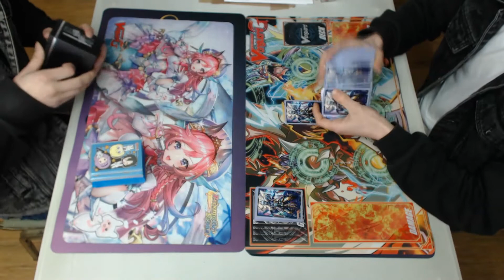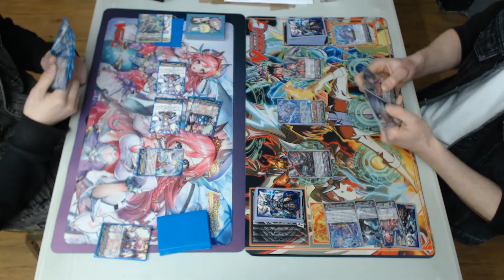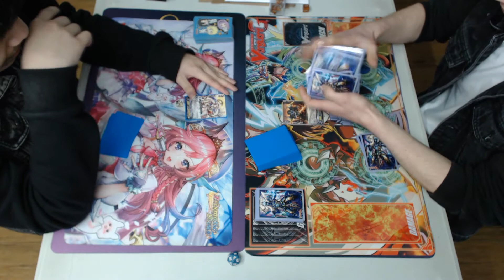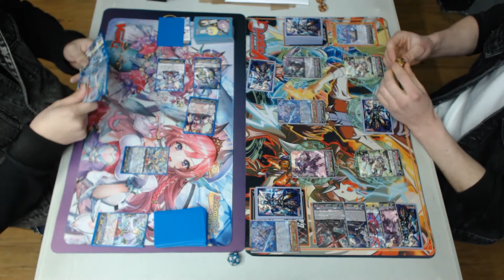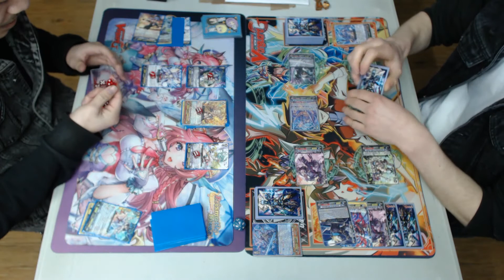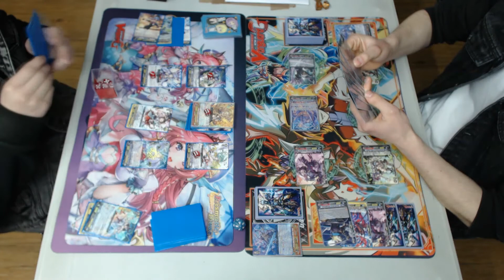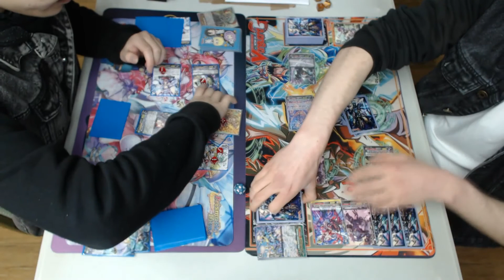Harlequins Cardfight!! Vanguard Spring Fest Circuit Top 4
Harlequins in Preston was kind enough to allow us to film the sping fest circuit they held this past weekend so a big thank you to them for allowing the opportunity. Due to technical difficulties the first few rounds didn't film so we only have the top 4.